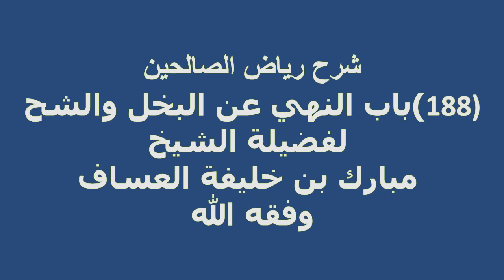شرح رياض الصالحين (188) باب النهي عن البخل والشح لفضيلة الشيخ مبارك بن خليفة العساف وفقه الله